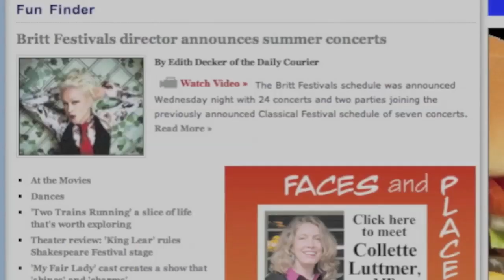Back to the 50's Kicks off with Concert